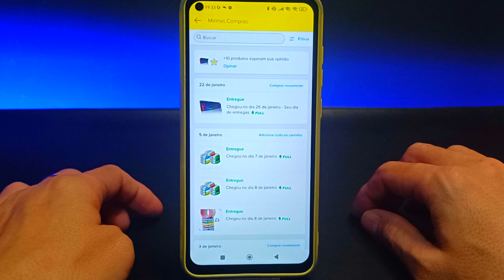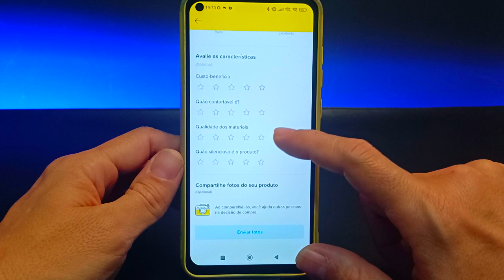COMO AVALIAR COMPRA NO MERCADO LIVRE | ATUALIADO!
Vídeo Tutorial de hoje explico o passo a passo atualizado de como avaliar uma compra no mercado livre.

Neste Vídeo:
Avaliar compra mercado livre